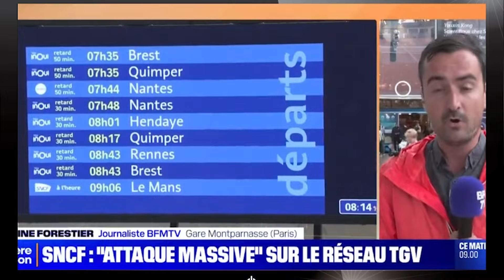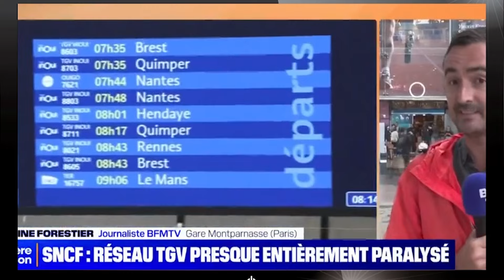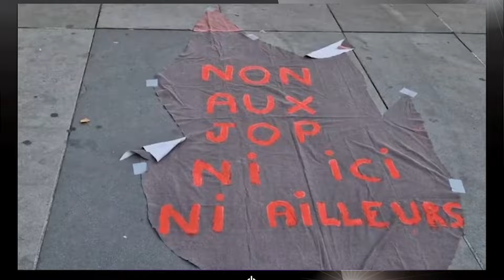Les JEUX ou le FIASCO OLYMPIQUE ?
Vidéo d'actualités quotidienne traitée avec humour. Aujourd'hui, en ce premier jour des Jeux Olympiques 2024, nous découvrons ensemble l'organisation bancale et contre-productive qui risque de mener cet événement au fiasco. Nous verrons aussi que la SNCF est paralysée pour une raison bien mystérieuse, ce qui n'arrange pas les affaires des Jeux Olympiques. À quelques heures de la cérémonie d'ouverture, un point s'impose !

Merci pour votre soutien et votre engagement ! 🙏